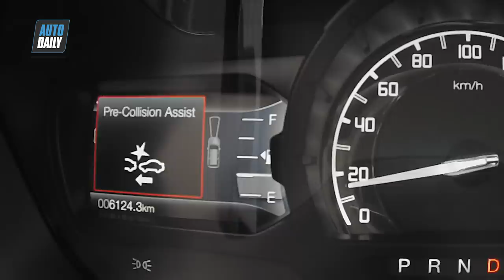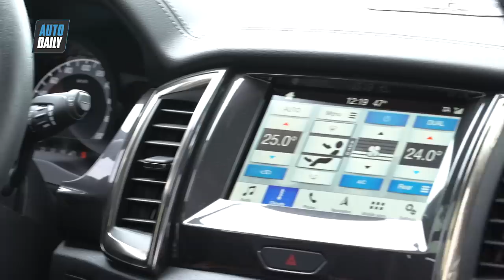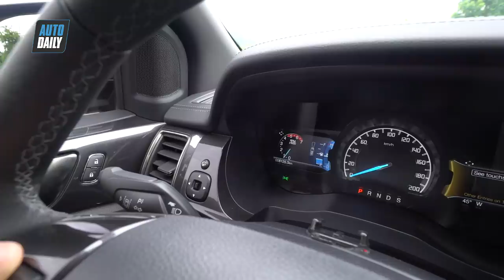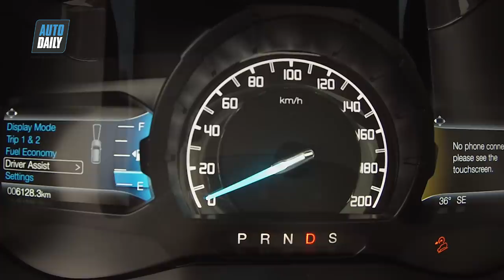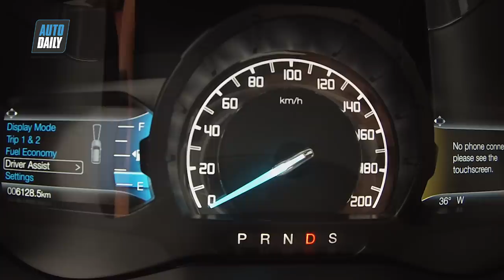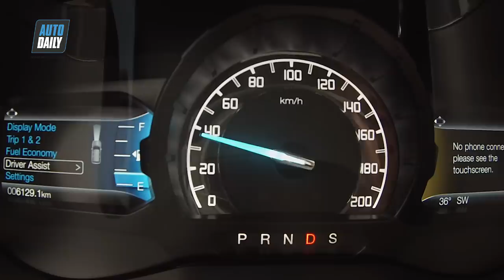Đây là chiếc Ford Everest ĐẦY RẪY công nghệ mà bạn muốn khám phá